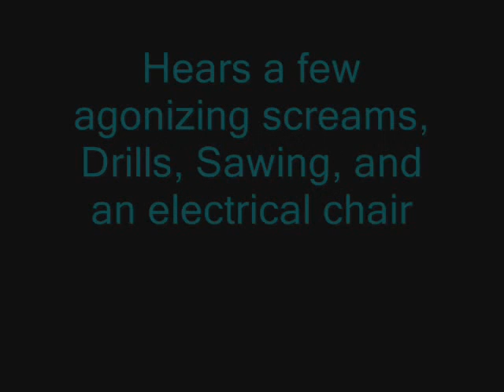For shadowgirl43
Omg never thought this day would come for kisa to be deformed
Kisa's personality is still rude but will only be nice to thoughs she likes and this experince makes her more self aware